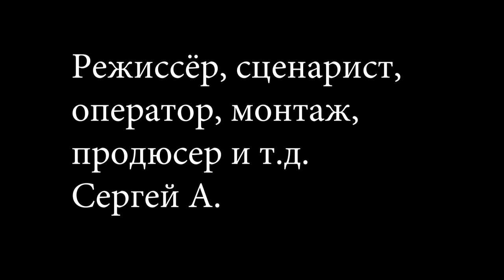Шахматы / Chess (2020) Мультфильм для взрослых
Сюжет: Шахматы начинают игру, которая сразу же идёт не по правилам.

Режиссёр: Сергей А.

Жанр: мультфильм, военный, драма, фэнтези
Страна: Россия